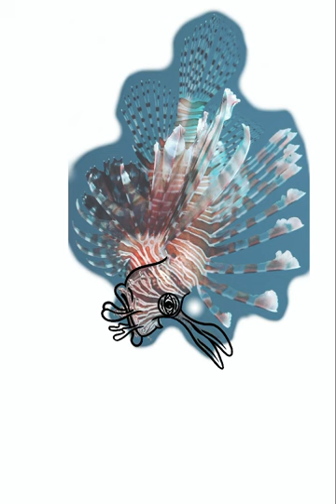Under The OpenSea (Timelapse)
Making of "Under the OpenSea", using Procreate